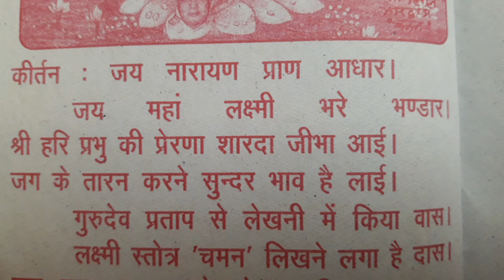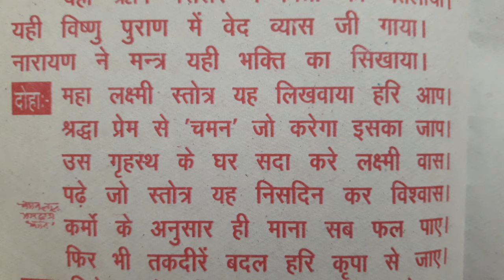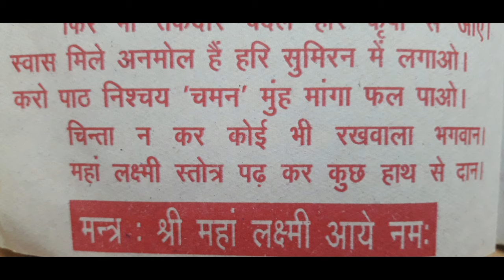Maha Lakshmi Stotra महा लक्ष्मी स्तोत्र [Nature Desires]